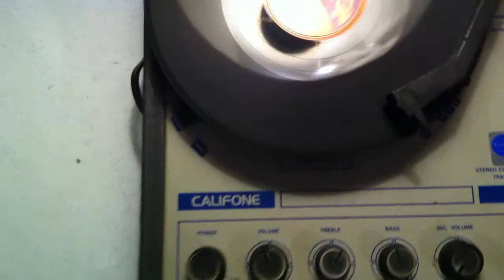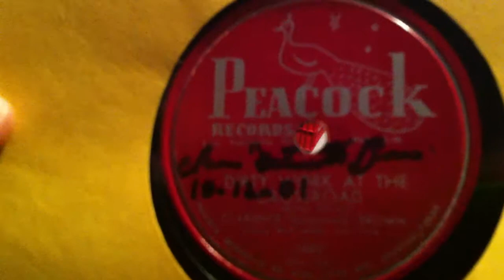rare 78s with dawayne 2